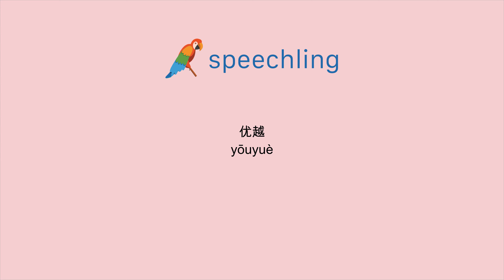How to say "Superior" in Chinese (Simplified)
Male Voice:
优越

Female Voice:
优越

Male Voice Translation:
Superior

Female Voice Translation:
Superior